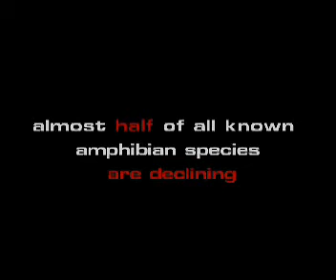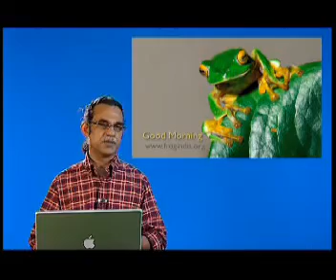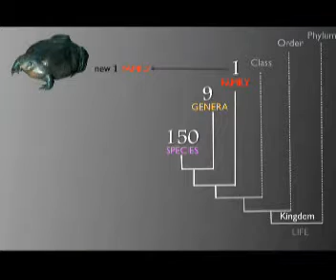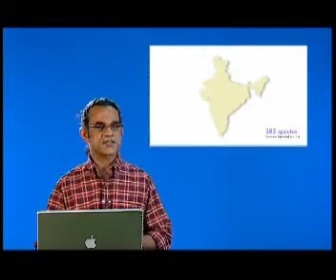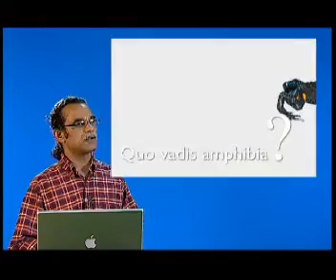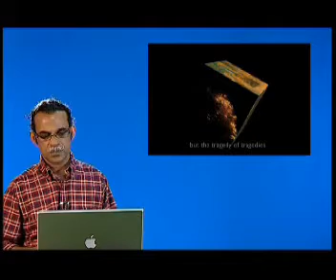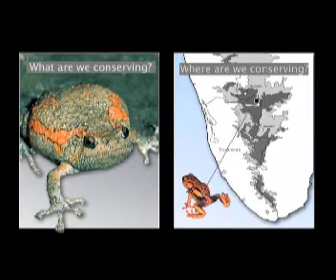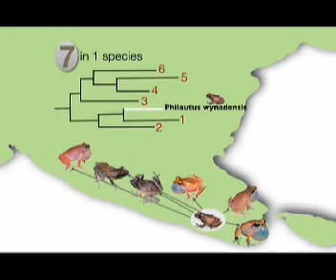S D Biju Receives Sabin Award 2008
Biju received Sabin Award 2008 for Amphibian
conservation and research. The award included
a citation and prize money of USD 25,000.
Sabin award is an initiative of
IUCN/ASG in association with CI.